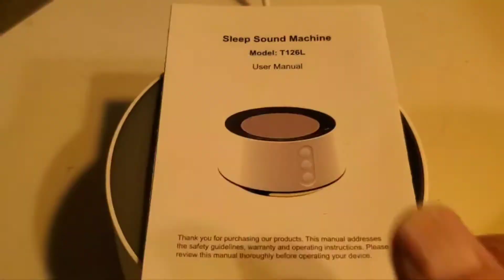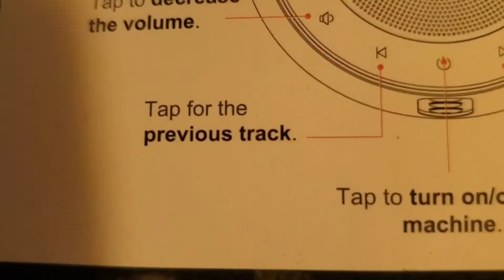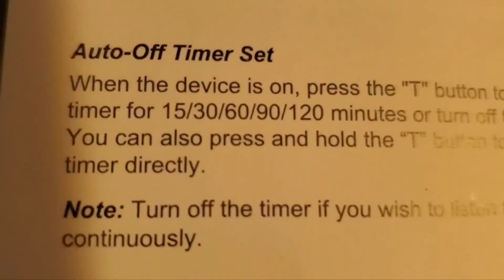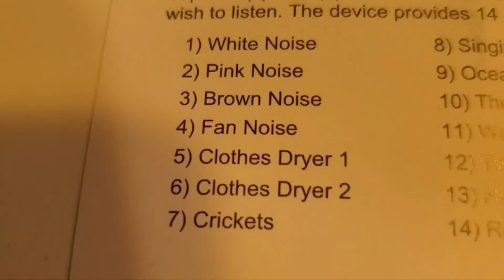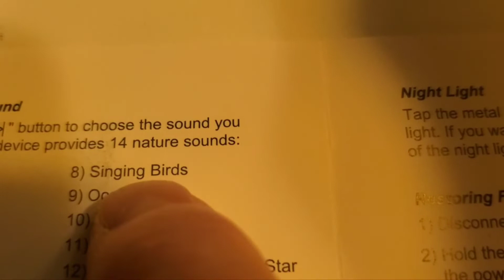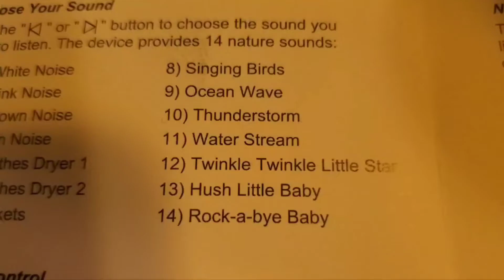Letsfit Sleep Sound Machine Review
I purchased this at Boscov's Department Store for $20.00 My favorite sleeping sound is white noise. Intro and outro music for this video is performed and produced by @TSMRAPPER Make sure to check out his YouTube channel for some awesome custom intro and outro music.